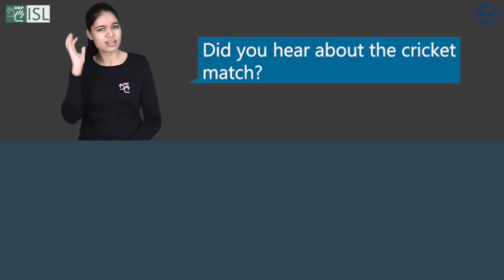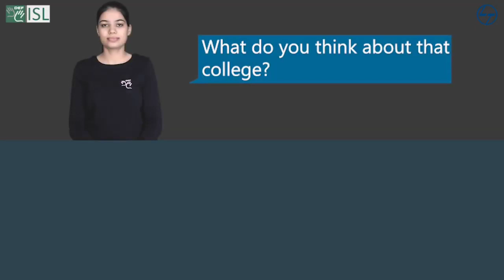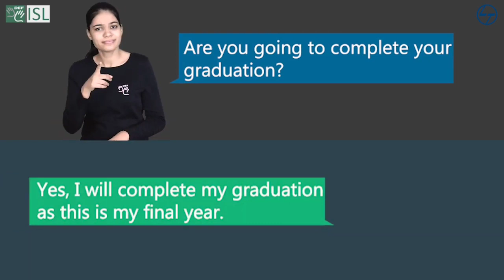Question and Answer Conversation in Indian Sign Language Part 4 || Conversation Series || Dikshesh29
Dosto Is Video Me Maine Aapko Indian Sign Language ISL me Conversation Kaise Karte Hain Dikshesh29 Ke Bare Me Explain Karne Ki Koshish Ki Hai Ummeed Hai Aapko Ye Video Pasand Aayegi.